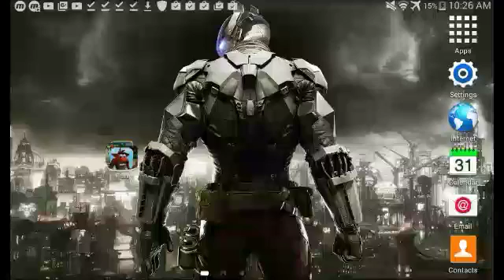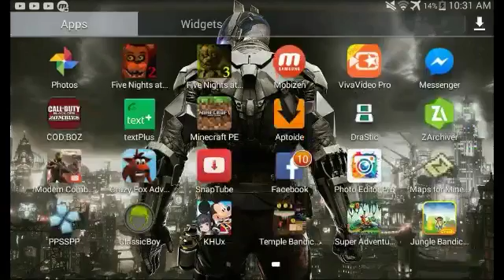Weird crash android games (help me...)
Why do these exist u ask... idk why does klarios world exist? Look it up on rom a
Hacks its real